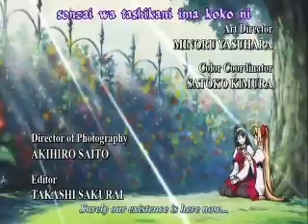Kannazuki no miko Ep9 part 1 (Eng)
Part 1 of the ninth episode of kannazuki no miko in english with no subtitles.